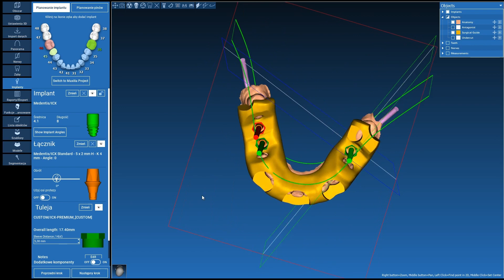ICX Magellan - Planowanie dr Karol Chodkowski